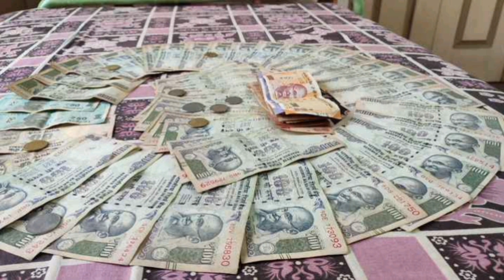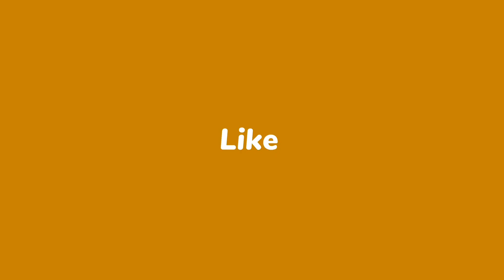శ్రావణ శుక్రవారం రాత్రిలోపు మీ గుమ్మం ముందు ఇది చల్లండి లక్ష్మి దేవి ఇంట్లో అడుగు పెడుతుంది ధనవంతులు